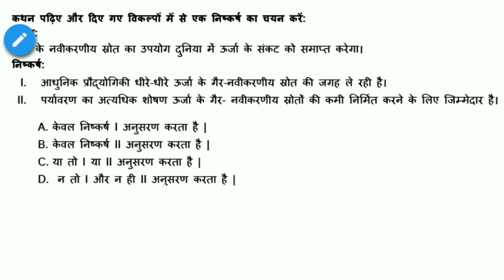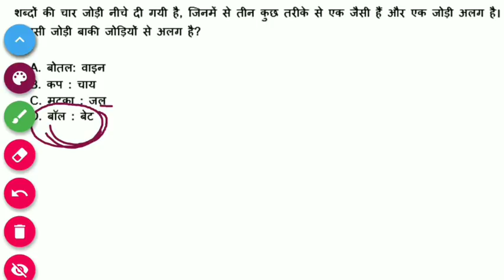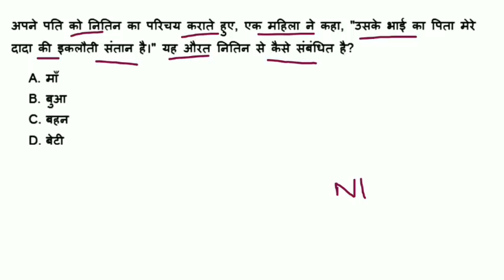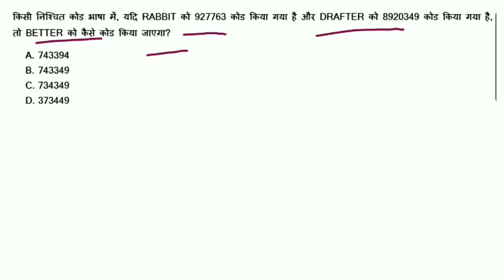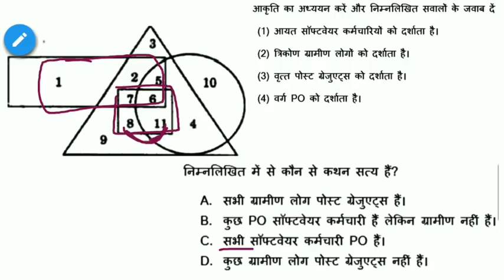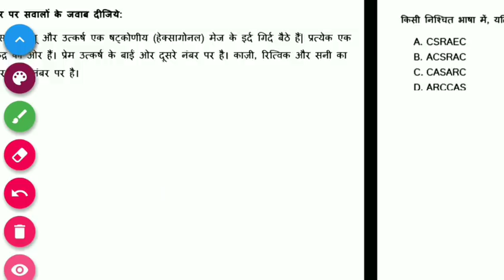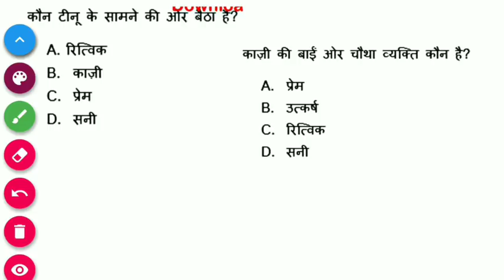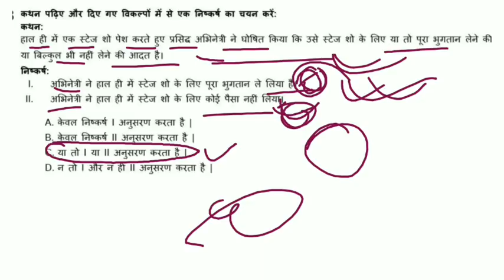RRB NTPC Previous Year Reasoning Questions (SET#12);RRB NTPC Exam 2109/RRB JE/GROUP-D